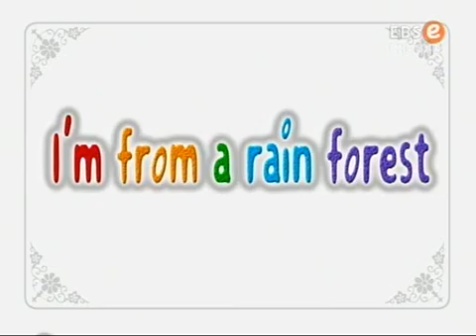똑!똑! 영어놀이터 - I'm from a rain forest_#001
EBS, 똑!똑! 영어놀이터, 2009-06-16, I'm from a rain forest

rain forest, desert, ice land artic에 사는 동물들을 알아보고, 동물을 잡아가는 evil의 이야기를 통해 동물을 보호하여야 한다는 교훈을 전한다  이 과정에서 Where are you from?등의 영어표현을 익힌다

 캐릭터
- Eenie : 놀라거나 즐거우면 큰 귀가 펄럭거리고 코에서는 알파벳을 줄줄줄 뿜어내는
 엉뚱 코끼리
- Meenie : 신비한 세계로 통하는 문을 활짝 열어주는 척척박사 양